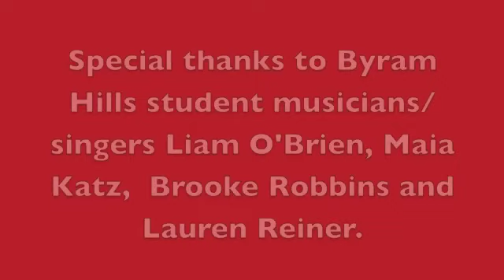Holiday Time in Armonk, NY 2010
It's a winter celebration with a Frosty parade, Santa, firetrucks dressed in  lights, caroling, fairies and plenty of small town holiday spirit.